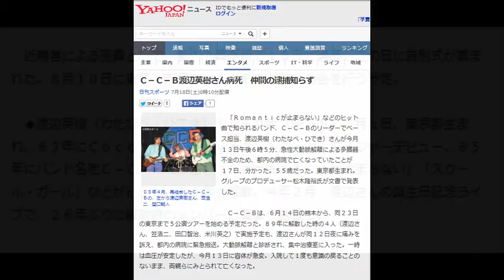Ｃ－Ｃ－Ｂ渡辺英樹さん病死 仲間の逮捕知らず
０８年４月、再結成したＣ－Ｃ－Ｂの、左から渡辺英樹さん、笠浩二、関口誠人

　「Ｒｏｍａｎｔｉｃが止まらない」などのヒット曲で知られるバンド、Ｃ－Ｃ－Ｂのリーダーでベース担当、渡辺英樹（わたなべ・ひでき）さんが今月１３日午後６時５分、急性大動脈解離による多臓器不全のため、都内の病院で亡くなっていたことが１７日、分かった。５５歳だった。東京都生まれ。グループのプロデューサー松木隆裕氏が文書で発表した。

 　Ｃ－Ｃ－Ｂは、６月１４日の熊本から、同２３日の東京まで５公演ツアーを始める予定だった。８９年に解散した時の４人（渡辺さん、笠浩二、田口智治、米川英之）で実施予定も、渡辺さんが同１２日夜に痛みを訴え、都内の病院に緊急搬送。大動脈解離と診断され、集中治療室に入った。一時は血圧が安定したが、今月１３日に容体が急変。入院して１度も意識の戻ることのないまま、両親らにみとられて亡くなった。

 　一方で、今月２日には、田口が覚せい剤取締法違反（所持）の疑いで神奈川県警に逮捕された。意識が戻らず、この事実を知らないまま旅立った渡辺さんについて、米川は「メンバーのことを気遣ってくれるアニキでした。ご冥福をお祈りします」とコメントした。

 　近親者による密葬として、都内の葬儀所で１６日に通夜、この日に告別式が営まれた。８月１０日に東京・新宿ＢＬＡＺＥでお別れの会を行う予定。

 　◆渡辺英樹（わたなべ・ひでき）１９６０年（昭３５）２月１日、東京都生まれ。８３年にＣｏｃｏｎｕｔ　Ｂｏｙｓのメンバーとしてメジャーデビュー。８５年にバンド名をＣ－Ｃ－Ｂに改名。「Ｒｏｍａｎｔｉｃが止まらない」「スクール・ガール」などがヒット。８９年に解散。今年２月、渡辺さんの誕生日記念ライブで、２６年ぶりに解散時のメンバーが集まり話題に。